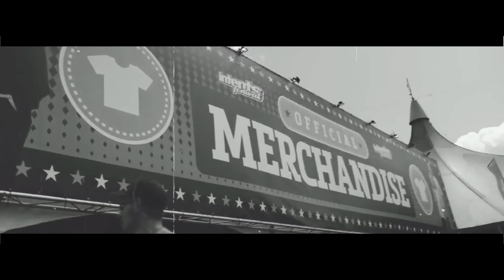The Beauty Of Hardstyle Brutal Raw Hardstyle Megamix 2024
Hardstyle Remix
Best Hardstyle Remixes Of Popular Songs 2024 |
Best Hardstyle & Rawstyle Mix 2024
Populair Hardstyle Remixes + Rawstyle
Hardstyle Music Mix 2024 Summer Music Mix 2024 🔥 hardstyle ,
Legends Of Hardstyle | The End Of 2024 |
Legends Of Melodic Hardstyle |
Legends Of Hardstyle | The Ultimate Party Mix
The Ultimate 2H Special
Euphoric & Melodic Hardstyle Mix |
The Beauty Of Hardstyle
Euphoric & Raw Hardstyle Mix 2024
Hardstyle Mix | Legends Of Hardstyle
Legends Of Amazing Hardstyle 2023 |
Legends Of XTRA Rawstyle |
Hardstyle Music Mix 2024 |
Best Hardstyle Remixes & Mashups Of Popular Songs
Remixes Popular Songs
Amazing Hardstyle Legends |
Best Of New & Old Euphoric Hardstyle 2024
Hard Style Music Mix 2024
Hardstyle, Rawstyle & Hardcore Mix
Brutal Raw Hardstyle Megamix 2024
EDM Remixes of Popular Songs Summer Mix 2024

Ellie Goulding, Imagine Dragons, Alan Walker, Calvin Harris 🎧Coldplay,Selena Gomez
Charlie Puth, Maroon 5 Coldplay, Justin Bieber, Alan Walker, Rihanna Alan Walker, Selena Gomez style